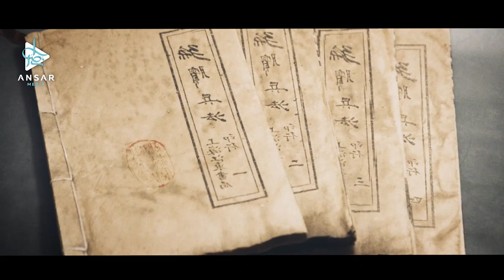Татаро-монголы и Джалалуддин Хорезмшах (эпизод 4)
Кровожадное нашествие татаро-монголов дошло до города Балх на территории Хорасана.
И тут Чингисхан обещает жителям города сохранность. Но, разве татаро-монголы гарантируют безопасность кому-либо безвозмездно?!
Каким же было условие для сохранения жизней жителям Балха?
И как ответили её жители на условие татаро-монголов?
Каким был масштаб монгольской резни в Мерве и соседних городах Афганистана?
Что случилось в результате столкновения Джалалуддина хорезмского с полчищем кровожадных татаро-монголов?
И что в итоге произошло с Джалалуддином?
Смотрите в этом эпизоде.